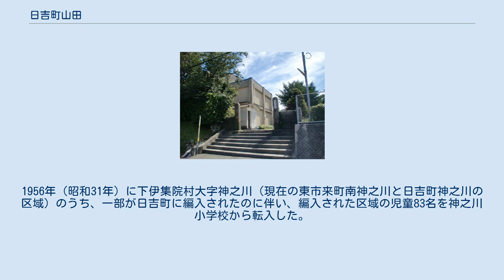日吉町山田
日本 」 鹿児島県 」 日置市 」 日吉町山田 日吉町山田（ひよしちょうやまだ）は、鹿児島県日置市の大字。
旧薩摩国日置郡日置郷山田村、日置郡日置村大字山田、日置郡日吉町大字山田。
 日置市の中部に位置している。
字域の北方には日置市東市来町南神之川、南方から東方にかけては日置市日吉町日置、西方には日置市日吉町神之川がそれぞれ隣接している。
 城山の西麓の丘陵部に位置しており、農業地域である。
 山田という地名は鎌倉時代より見える地名であり、薩摩国日置北郷、日置庄のうちであった。
元亨4年に日置北郷で下地中分が行われ、南方は地頭分、北方は領家分とされた。
 江戸時代には薩摩国日置郡日置郷（外城）のうちであった。
村高は「天保郷帳」及び「郡村高辻帳」では386石余、「三州御治世要覧」には325石余、「旧高旧領取調帳」には303石余であったと記されている。
明治中期ごろには漁網の生産が行われていた。
 明治4年に廃藩置県が行われ薩摩藩の統治区域である薩摩国、大隅国の区域に鹿児島県が設置された。
1873年（明治6年）には大区小区制が敷かれ、日置は第十二大区となり、他の田布施、伊作、永吉、吉利と共に伊作の区長事務扱所に属した。
 1889年（明治22年）に町村制が施行されたのに伴い、日置郷の区域より日置村が成立し、江戸期の山田村は日置村の大字「山田」となった。
1955年（昭和30年）に日置村が吉利村と合併し、日吉町が成立。
山田は日吉村の大字となった。
 2005年（平成17年）5月1日に日吉町が伊集院町、吹上町、東市来町と合併し日置市が成立した。
この合併に先立って設置された法定合併協議会である「日置中央合併協議会」において大字名については「字の区域は、現行どおりとし、現行の字の名称の前に当該字の属する合併前の町の名称を付し、字の名称を変更する。」と協定され、旧町名である「日吉町」を従前の大字名である「山田」に冠することとなった。
この告示の規定に基づき即日大字の名称変更が行われ、大字名が「日置」から日置市の大字「日吉町山田」に改称された。
 日吉町山田には「日置市立日新小学校」が設置されていた。
2018年（平成30年）に日吉町日置の日吉小学校に統合されたのに伴い閉校となり、日吉町山田からは学校施設がなくなった。
 「日置市立日新小学校」は、1900年（明治33年）に日置尋常小学校の生徒数増加に伴って尋常科1・2年生が転入して新設された小学校である。
1901年（明治34年）は尋常科3学年が日置尋常小学校から転校し、翌年には4年生以上が転入した。
1941年（昭和16年）に国民学校となり、1947年（昭和22年）に小学校となった。
1956年（昭和31年）に下伊集院村大字神之川（現在の東市来町南神之川と日吉町神之川の区域）のうち、一部が日吉町に編入されたのに伴い、編入された区域の児童83名を神之川小学校から転入した。
 2018年（平成30年）に旧日吉町の日置小学校（日吉町日置）、日新小学校（日吉町山田）、住吉小学校（日吉町日置）と共に日置小学校跡地に日吉小学校が新設され統合されるのに合わせて閉校した。